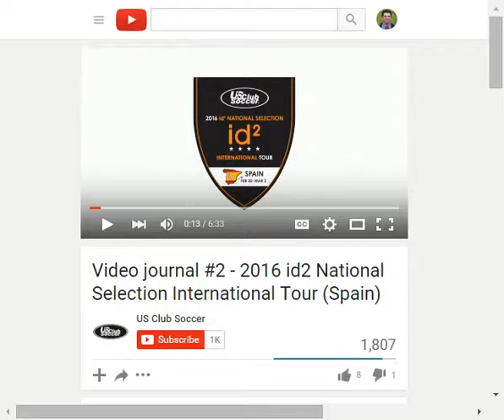ID2 Shooting Game